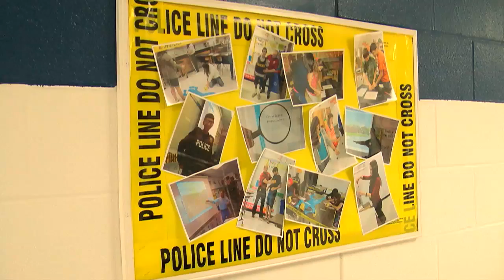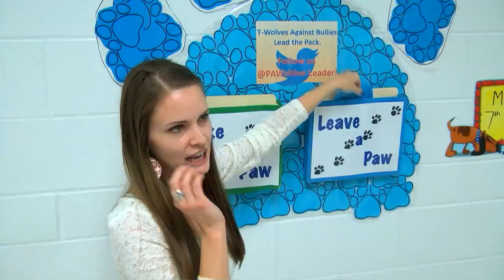Kristen Guerra, Tejeda Middle School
While teaching science at Tejeda Middle School, Kristen Guerra started the school's first forensic science program, which quickly became so popular she now teaches it exclusively. Intrigued by television shows like CSI, students learn to dust for fingerprints, analyze blood spatter patterns and solve crimes. They also learn how the criminal justice system works, what it means to commit a felony and how it can put you behind bars.